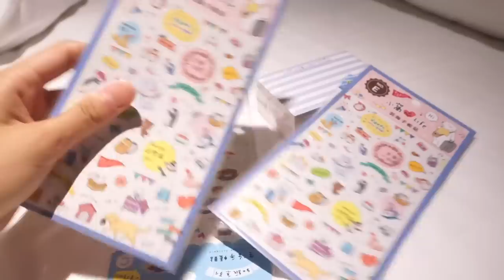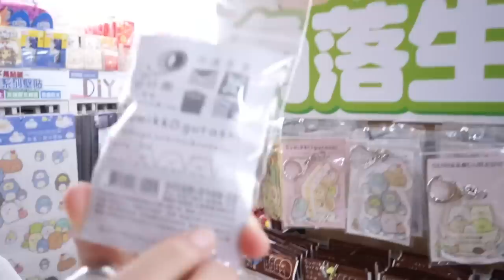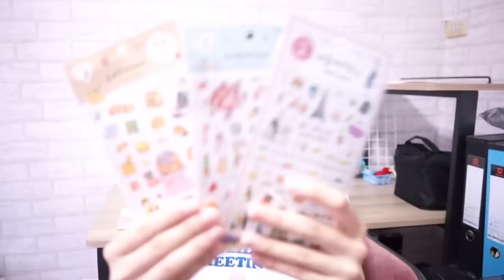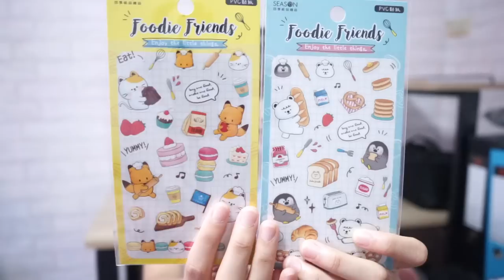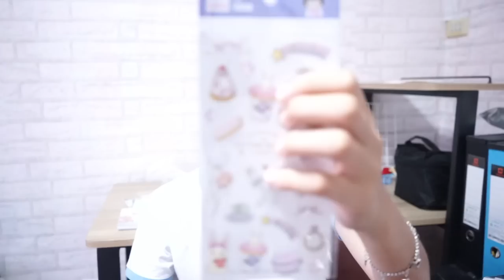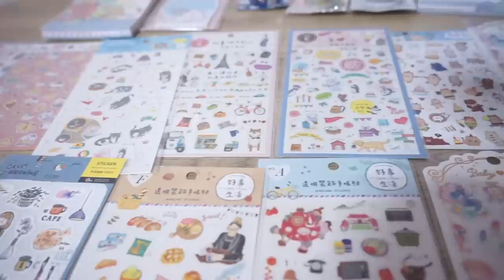พาช็อปเครื่องเขียนที่ไต้หวัน 🇹🇼 พร้อมเปิดถุงช็อปว่าได้อะไรมาบ้าง??|FluffyFha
อยากรู้สูตรทำดินปั้น จิ้มลิ้งค์นี้เลยค่ะ

หรือถ้าอยากรู้จักกันมากขึ้น ก็ไปที่ลิ้งค์นี้เลยค่าา